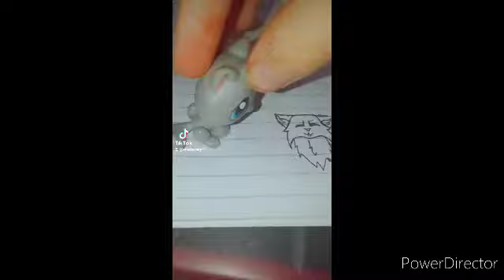Lps Tiktoks Compilation Part 25